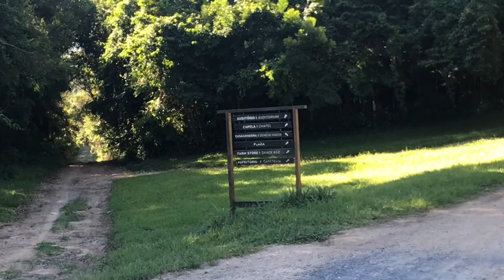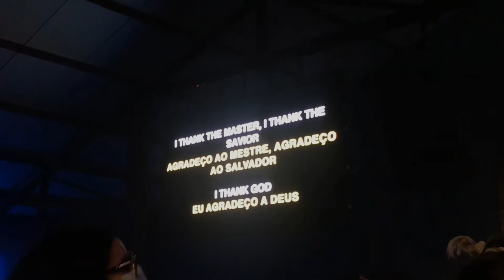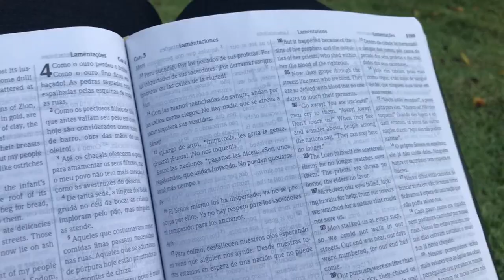VLOG DE VIAGEM - DUNAMIS FARM PT2 ❤️✨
Oi galera! O vídeo de hoje é um vlog na Dunamis Farm, onde eu fui para fazer a GreenHouse (escola de transformação e avivamento), essa é a pt2 de tudo que gravei lá (como podem ver não foi pouco kkkk) enfim, that’s it, espero muito que gostem, beijo e amo vocês💖

✨Editores que uso✨
VLLO, Capcut
🌷Câmera🌷
Iphone 7
755
📩email de contato para negócios📩
obrigada por assistirem💕
Marcos 16:15